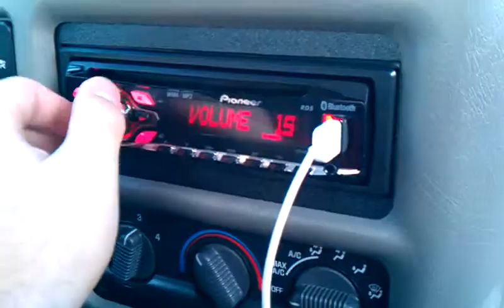New speakers, new cd receiver!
Underglow coming very soon